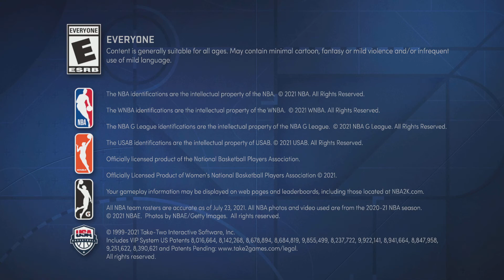NBA 2K22 - Blacktop - 5v5